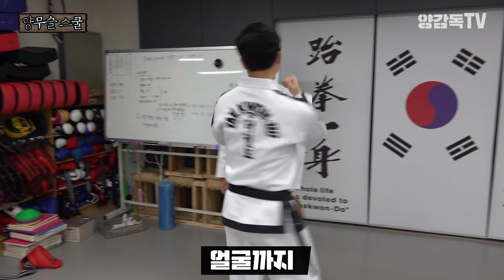ITF 태권도의 실전 화랑 발차기 (철권)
진모리! 그리고 화랑!
과연 그 태권도의 비밀은 무엇을까?!